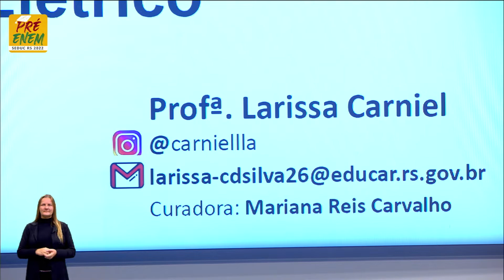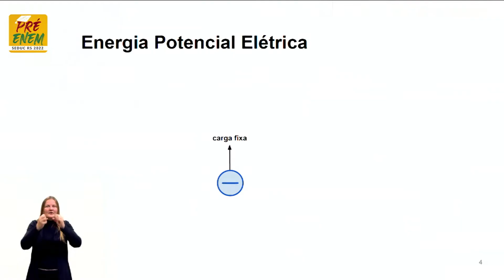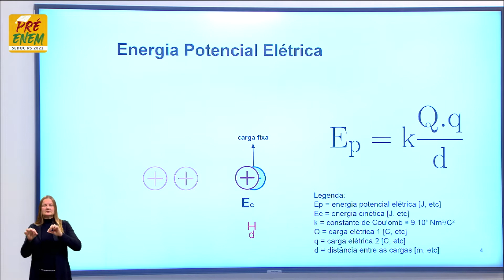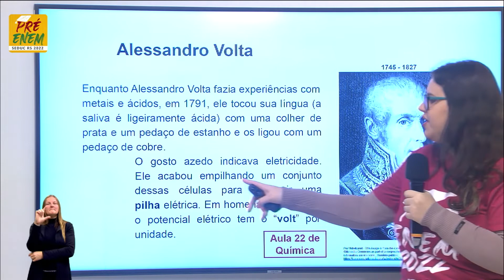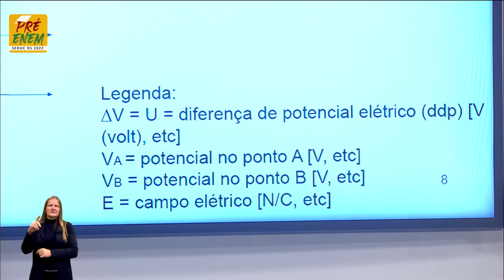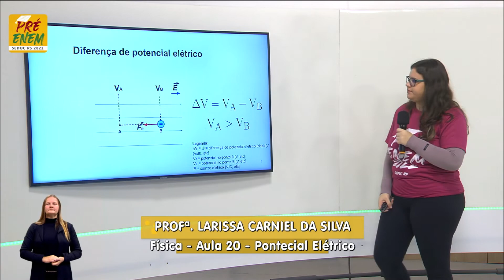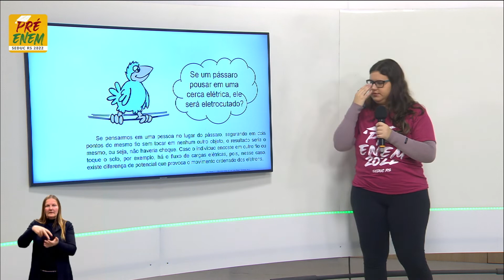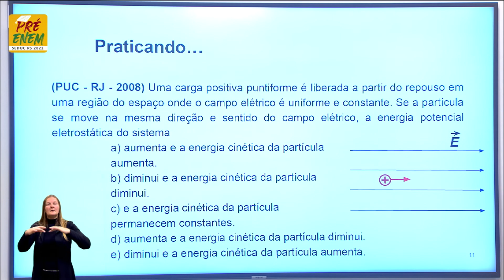Pré-Enem 2022 - Física Aula 20 - Potencial Elétrico.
O QUE VOCÊ ENCONTRA NESSE VÍDEO:

Aula de Física com a Profª Larissa Carniel da Silva sobre o tema “Potencial elétrico”. ⬅️🚗